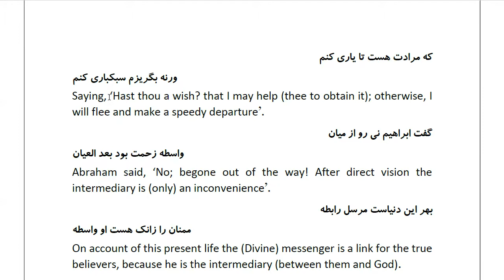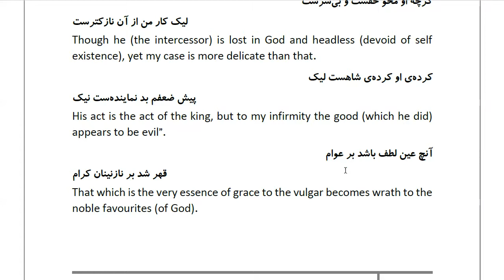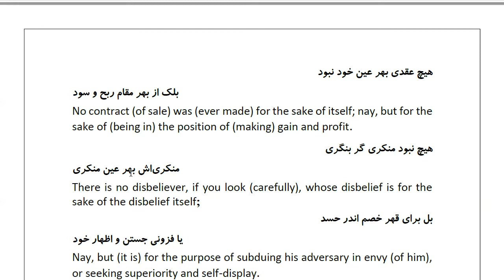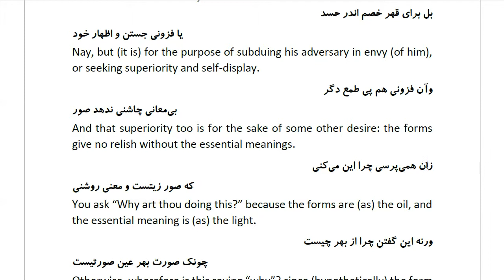Masnawi Rumi: In Farsi with English Translation: Part 631: How Khalíl (Abraham) answered Gabriel